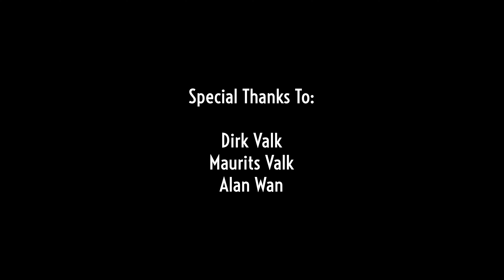The Tipping Point - 3D Storyboard Animatic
Enraged at the killings of her friends and fellow pilots, the last member of Gold Squadron seeks revenge against the one who shot them down.

3D camera layout, animation, and effects created in Maya, and 2D figures and additional effects drawn in Storyboard Pro.

See more of my work at: lillianzou.weebly.com